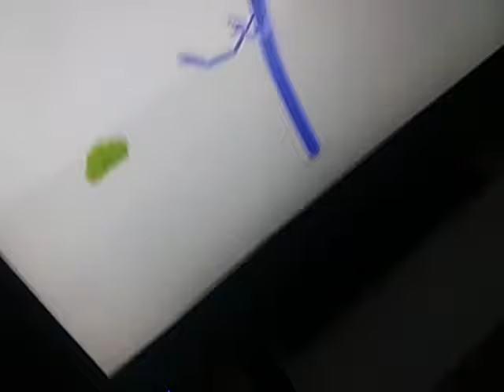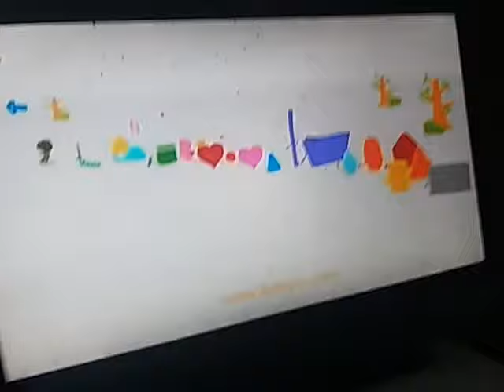2 June 2020